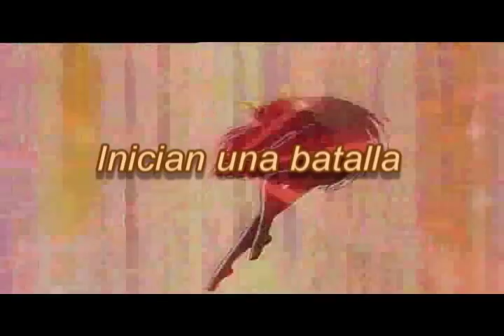Wedding Peach Trailer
Un Trailer de Wedding Peach hecho por mí.